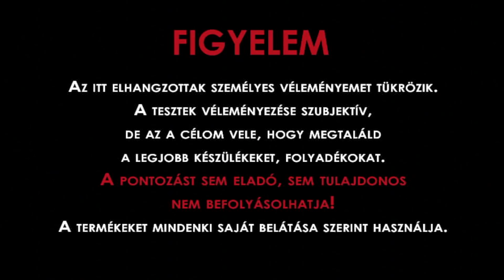Subohm, véleményvezérek, profikezdők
Véleményem az alacsony ellenállásról, és mindenféle "profikezdő" csoportokról a Facebookon.